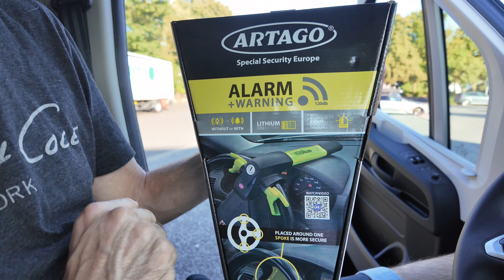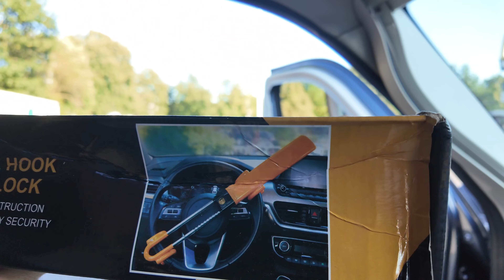Hier zeige ich Euch eine Möglichkeit wie ihr Euer Wohnmobil für 80 Euro sicher machen könnt.